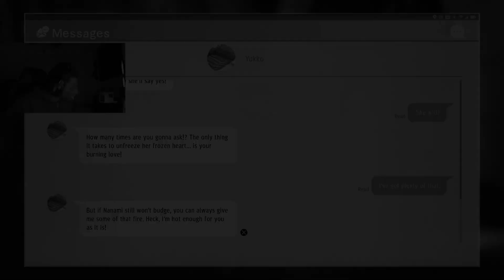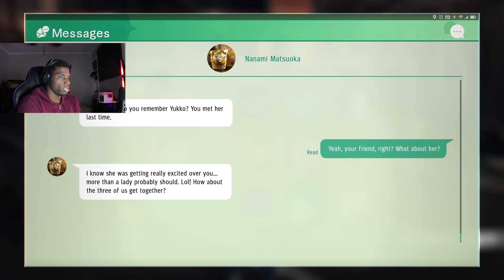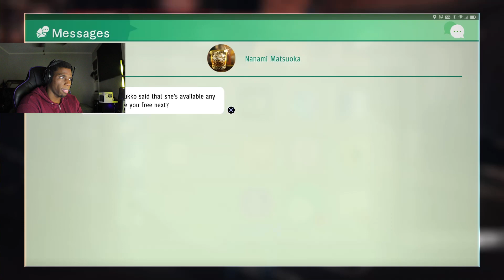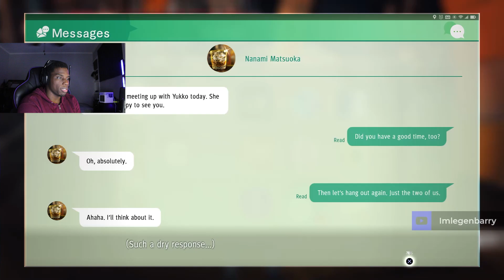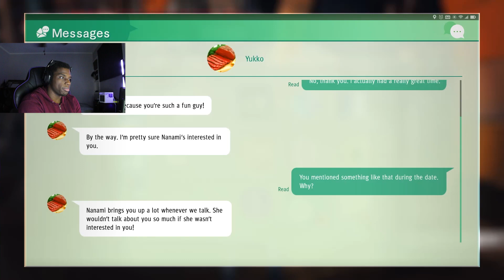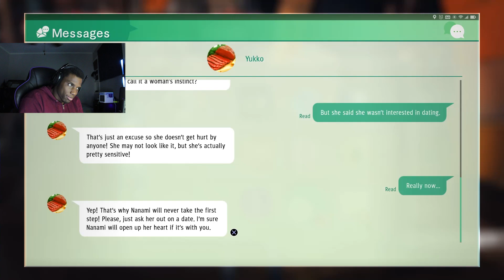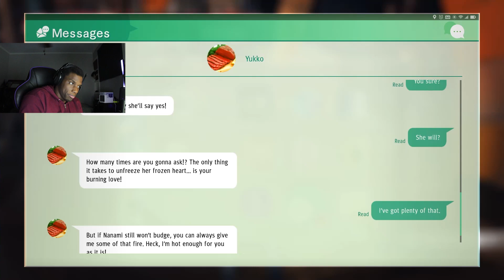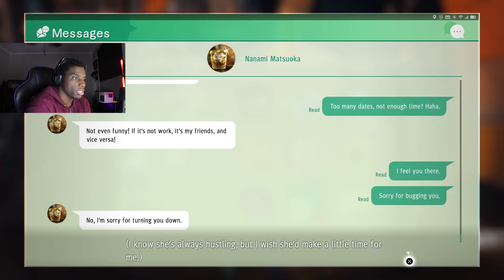Quit Playin Nanami-chan [JUDGMENT] Playthrough Ep.36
Welcome to my Judgment Walkthrough!
Game Description (Gamefaqs):
From the makers of the acclaimed Yakuza series, Ryu Ga Gotoku Studio, Judgment is the dramatic tale of a disgraced lawyer seeking redemption in a world rife with corruption and despair. Investigate the seedy Red Light District of Kamurocho by stepping into the mind of private detective Takayuki Yagami and utilize innovative investigation systems to uncover the secrets that lie deep within Kamurocho's corrupt underbelly. Experience visceral combat with two unique combat styles. Take down groups of thugs with sweeping blows in Crane Style, then switch to Tiger to overwhelm a single foe with a series of powerful strikes. Practice mixing-and-matching styles in combat in conjunction with a wide variety of skills, weapons, and powerful (and hilarious) EX Actions to unlock a whole new dimension in combat.